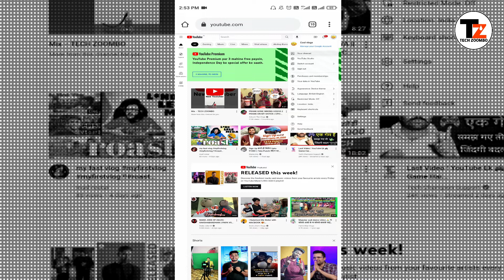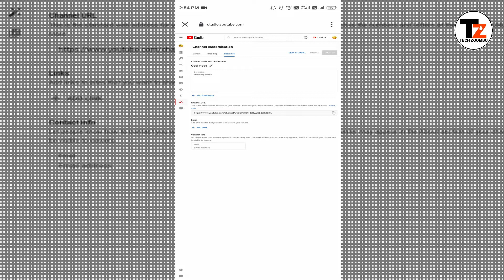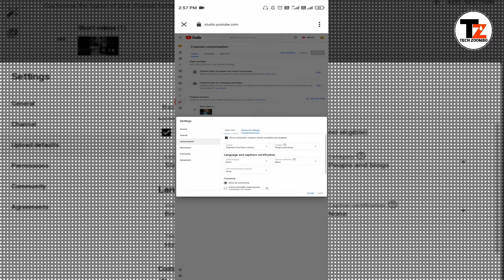जब तक 4 Setting On नहीं करोगे My First Vlog Viral नहीं होगा | My First Vlog Viral Kaise Karen 😭😭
Your Queries👇🏻

Vlog tags YouTube
Vlog tags YouTube
Vlog tags YouTube
how to viral first vlog video on youtube